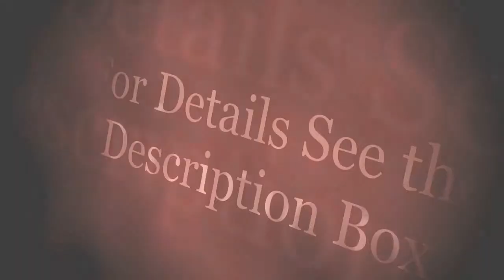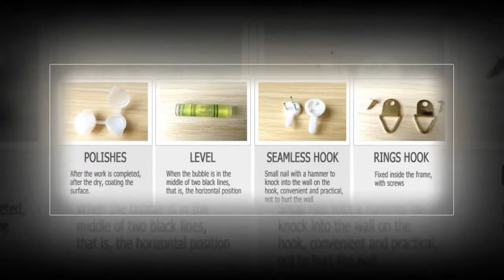Frameless Red Flower Painting Wall Canvas | eshopars.com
# canvas posters
# canva infographic
# canva resume,
# wall canvas,
# print for canvas ,